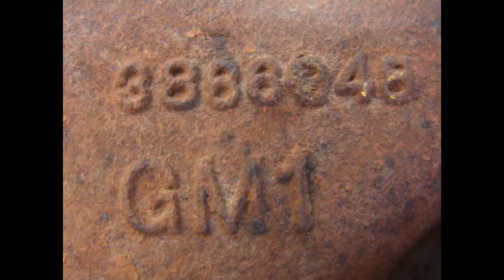1965 1966 1967 CHEVY CHEVELLE IMPALA 396 HOLLEY INTAKE MANIFOLD DATED F-10-5 GM